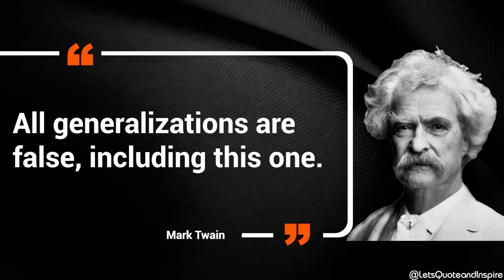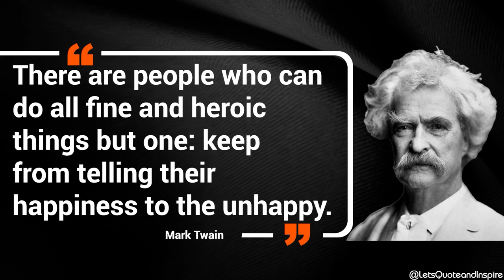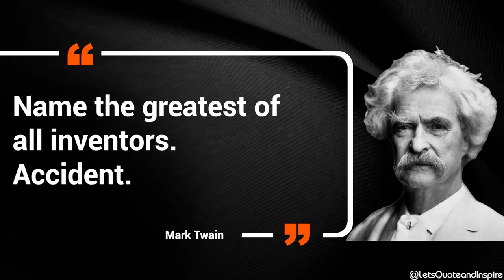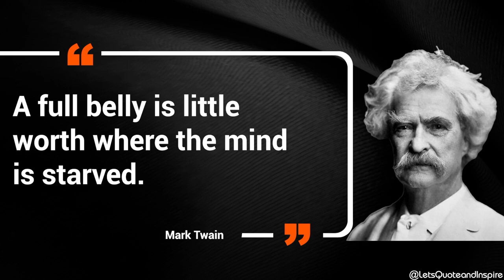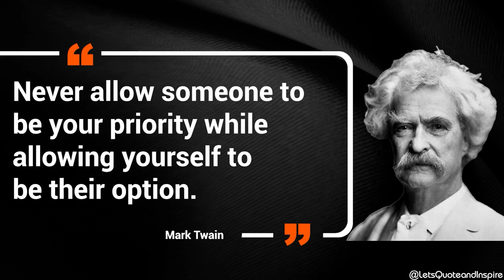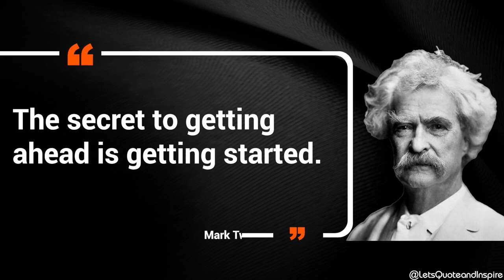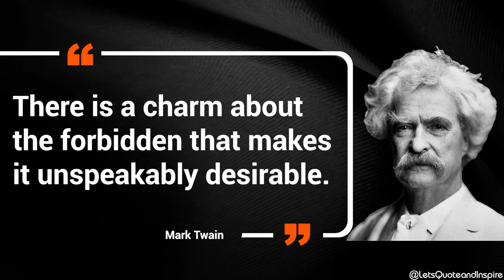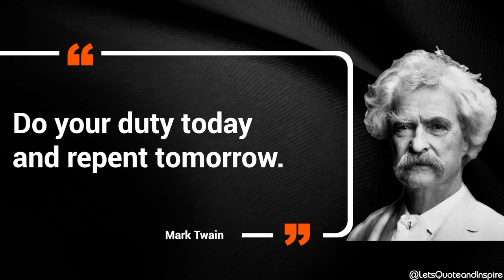49 Absolutely Invaluable Mark Twain Quotes about Life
Mark Twain, pseudonym of Samuel Langhorne Clemens, American humorist, journalist, lecturer, publisher, entrepreneur and novelist who acquired international reputation for his travel narratives, especially The Innocents Abroad (1869), Roughing It (1872), and Life on the Mississippi (1883), and for his adventure stories of boyhood, especially The Adventures of Tom Sawyer (1876) and Adventures of Huckleberry Finn (1885).

Also, we will be glad for your feedback in the comments.